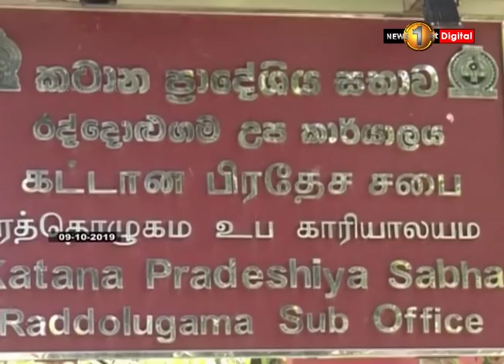News 1st: Breakfast News Sinhala | (10-10-2019)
News 1st උදෑසන ප්‍රධාන ප්‍රවෘත්ති ප්‍රකාශය - 2019/10/10